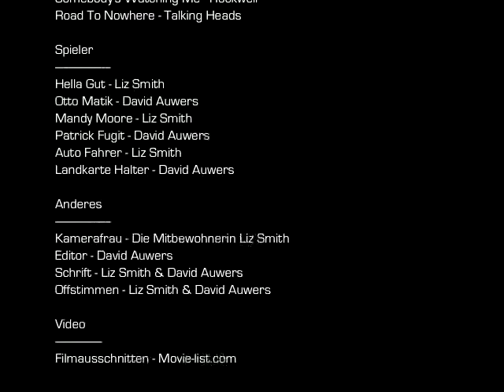Filme Besprechung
Deutch vid. 2k8